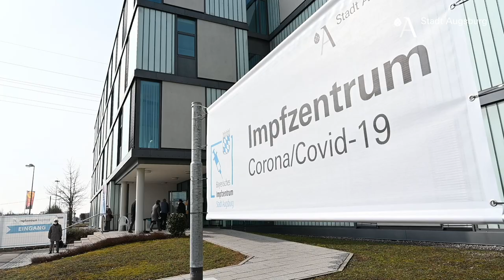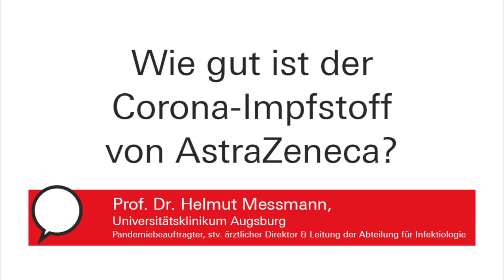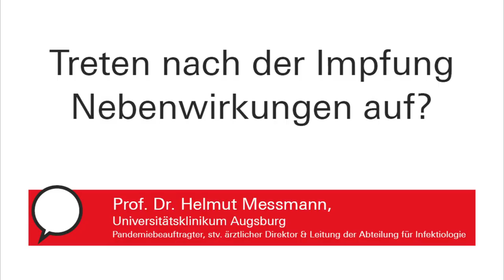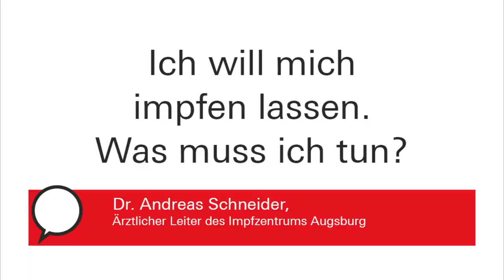#24 Augsburgs Krisenstab informiert | Corona-Impfung und Impfregistrierung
Was bringt eine Impfung gegen das Coronavirus und wie gut ist der Impfstoff von AstraZeneca? Die Antworten auf diese Fragen gibt Prof. Dr. Helmut Messmann, Pandemiebeauftragter und Leiter der Abteilung für Infektiologie im Universitätsklinikum Augsburg. Außerdem erklärt der Ärztliche Leiter des Impfzentrums Dr. Andreas Schneider, warum nun auch Jüngere einen Impftermin bekommen und wie man sich für solch einen Termin registrieren kann.

▬▬ Inhalt  ▬▬▬▬▬▬▬▬▬▬▬

00:00 Augsburgs Krisenstab informiert | Corona-Impfung und Impfregistrierung
00:05 Was bringt eine Impfung eigentlich?
00:35 Wieso bekommen Jüngere einen Impftermin und Ältere warten noch?
01:18 Wie gut ist der Corona-Impfstoff von AstraZeneca?
02:26 Treten nach der Impfung Nebenwirkungen auf?
03:39 Ich will mich impfen lassen. Was muss ich tun?
04:04 Impfregistrierung: Webadresse und Hotline

▬▬ Mehr Infos  ▬▬▬▬▬▬▬▬▬▬▬

▬▬ Weitere Videos  ▬▬▬▬▬▬▬▬▬▬▬

▬▬ Social Media ▬▬▬▬▬▬▬▬▬▬▬▬▬▬